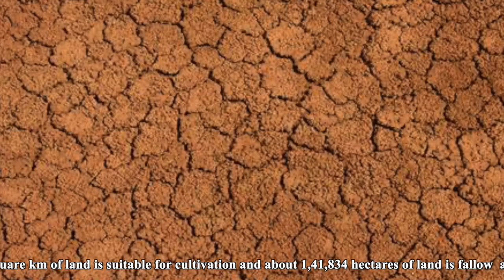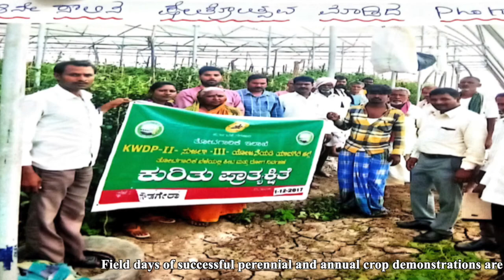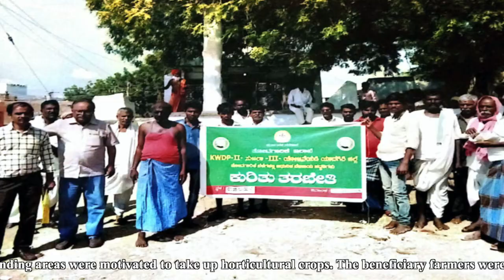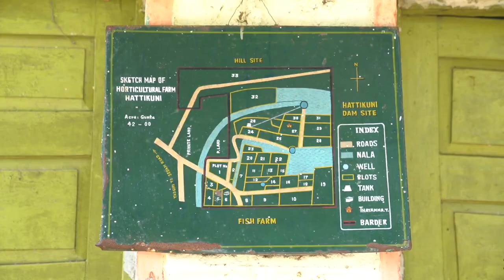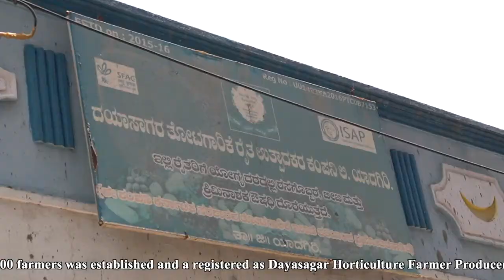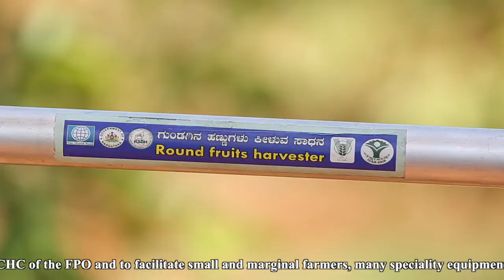Sujala-III - DoH - Yadagir